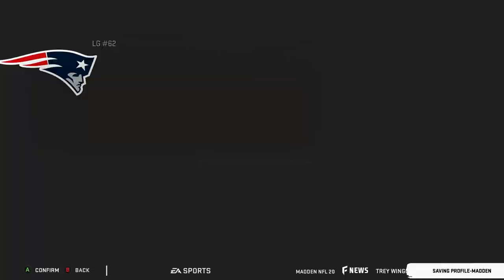Rebuilding The New England Patriots - Madden 20 Connected Franchise Realistic Rebuild - Part 1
This is a long term realistic rebuild of the New England Patriots in Madden 20. New realistic rebuilds every Sunday at 3PM Eastern for now until I get the hang of these better. Let me know down in the comments below who you want to see me rebuild next. Give me all the tips to get better at these I want to learn how to do these better.

Bills Rebuild-
Broncos Rebuild-
Cardinals Rebuild-
Colts Rebuild-
Cowboys Rebuild-
Giants Rebuild-
Patrioits Rebuild-
Raiders Rebuild-
Seahawks Rebuild-
Steelers Rebuild-
Texans Rebuild-